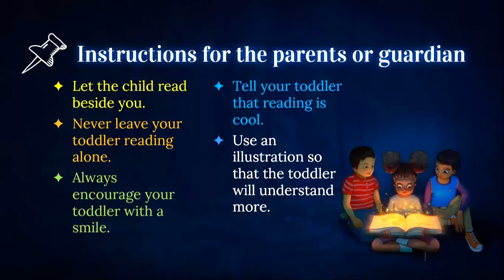NAT'S CAT || Toddler's Practice Reading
Don’t underestimate talking and listening
Talking, listening to and telling stories, and hearing new vocabulary words are really the keys to early literacy.

Help your child to appreciate reading at a very young age. Children between the ages of 18 and 24 months begin to recognize and react to the sounds of language. That’s why toddlers start paying attention to rhymes in songs and identify sounds different animals make.

Toddlers Practice Reading is one of the effective ways to develop your child's speech. They can develop their skills in reading. Meaningful interactions that use complex language can be very simple. As a teacher and parents, we should encourage early literacy when they pay attention to what our child does and make comments that connect to their experience. For example, a parent can talk about what their child eats at dinner.